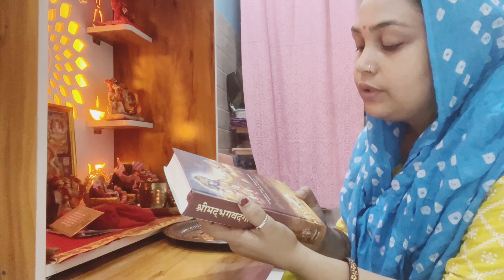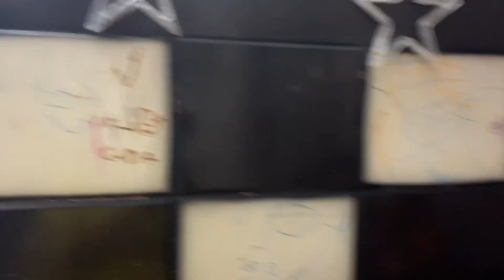Bed ka makeover karne ke kosis🙄||@Nisha.Singh2011